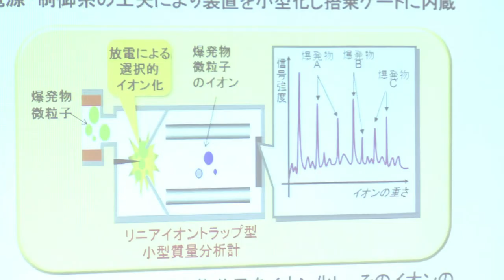Segurança máxima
A Hitachi revelou à imprensa um novo de aparelho de segurança que logo pode estar nos aeroportos de todo o mundo: um detector de bombas que descobre qualquer vestígio de explosivo em pessoas ou bagagens.